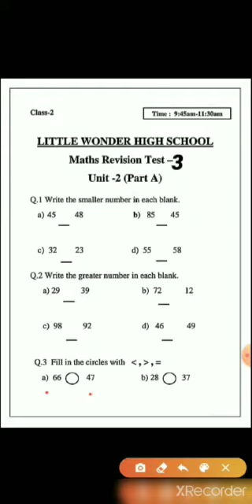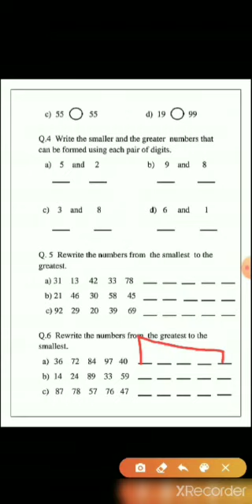10 07 2020 2ND MATHS